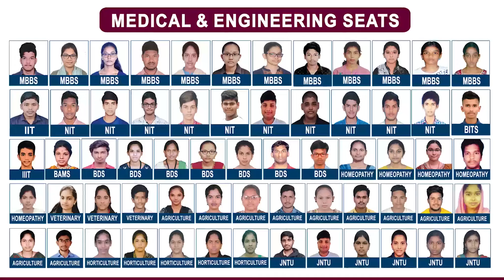Satya Academy | NEET, JEE & EAMCET | Admissions in progress for long term batches || Rajahmundry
Providing coaching for NEET, IIT JEE & EAMCET.

Admissions in progress for long term batches.